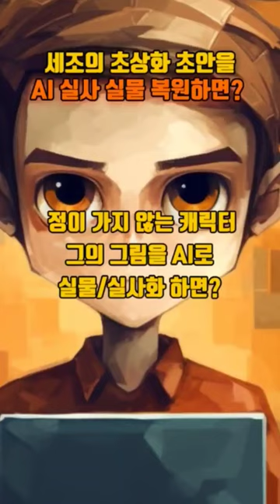세조(수양대군)의 실제 얼굴 복원! 세조의 초상화를 AI로 실물,실사 복원하면?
역사의 판단은 주관적인 것이고, 시대의 환경에 따라 그 해석을 달리할 수도 있지만, 자신이 왕이 되고자 조카를 죽이는 것에 대해 저는 어떠한 동의도 할 수 없습니다.

저 개인적으로는 '태종의 왕자의 난'과 광해군의 '폐모살제'보다 훨씬 더 질이 좋지 않다고 생각하기 때문입니다.

이유는, 이 모든 것을 정치의 영역으로 본다면, 기본적으로 명분이란 것이 필요한데, 저는 다른 에피소드들에 비교해 세조의 사건은 그 명분이 무척이나 빈약하다는 판단입니다.

다 아는 이런 이야기들은 옆으로 치우고,

세조의 얼굴을 AI로 바꾸어보겠습니다.

재미로 즐겨주세요!